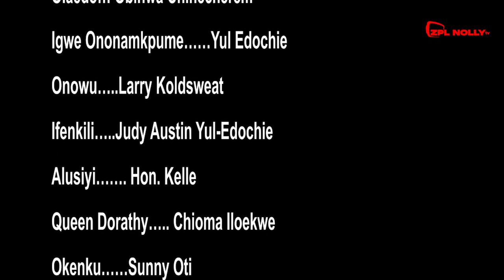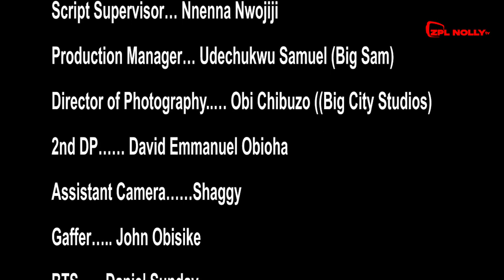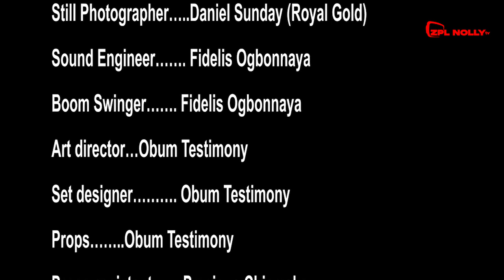THE HUNTER - new NKEM OWO, YUL EDOCHIE, LARRY GOLDSEAT nigerian movies 2023 latest full movies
We are dedicated to serve you with interesting movie and latest nollywood movie featuring your favorites artistes.